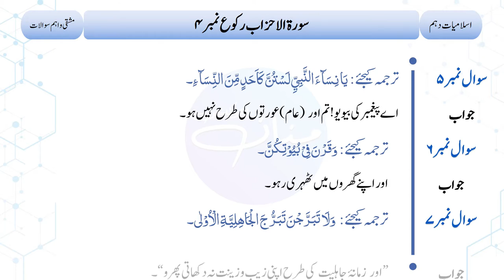10th Class Islamic Studies Compulsory – Surah Ahzab Rukoo 4 |Online Islamic Education| Lecture No. 4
10th Class Islamic Studies Compulsory – Surah Ahzab Rukoo 4 |Online Islamic Education| Lecture No. 4
If you are looking for the best Online Class Platform or you want to study in the online education system then you are in the right place. This Distance learning platform is your Virtual classroom where you get the best knowledge of Matric and Intermediate i.e. F.A, FSc, ICS, and I.Com subjects through free online virtual classes according to your mental age. In this lecture, we are going to learn answers to the important short question from the class 10th Islamic Studies Compulsory book. This is lecture no. 4 which is based on Surah Ahzab Rukoo No. 4. In this lecture, the short questions from the exercise as well as important short questions from the past papers are answered.
میٹرک اور انٹرمیڈیٹ کے ویڈیو لیکچرز کے لیے نیچے دیے گئے لنک پر کلک کر کے ہمارا یوٹیوب چینل وزٹ کریں اور سبسکرائب کریں۔